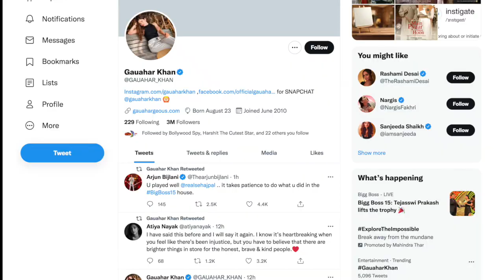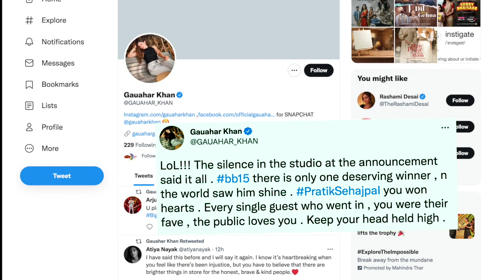बिग बॉस 15 में तेजस्वी की जीत से नाखुश हैं सेलेब्स, प्रतीक को माना विजेता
अभिनेत्री  मलाइका अरोड़ा  की छोटी बहन और अभिनेत्री अमृता अरोड़ा आज अपना  44  वां बर्थडे सेलिब्रेट कर रही हैं। कल रात अमृता ने अपना बर्थडे अपने गर्ल गैंग के साथ सेलिब्रेट किया ।